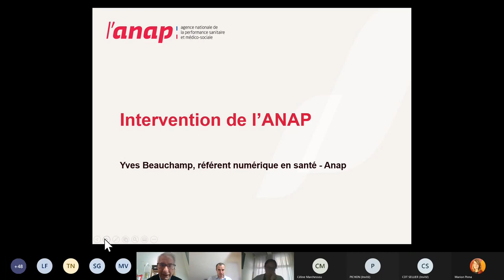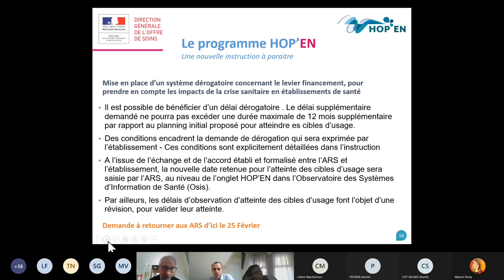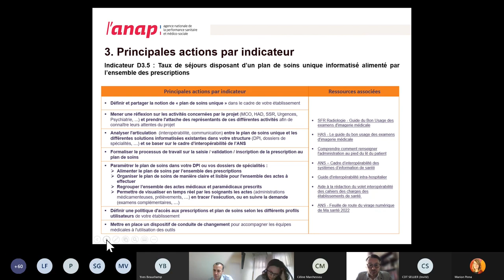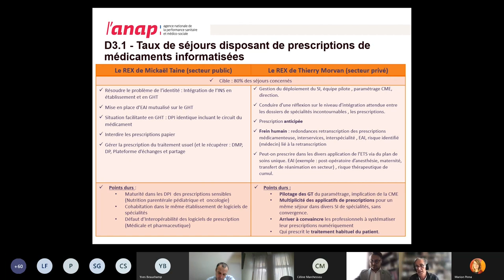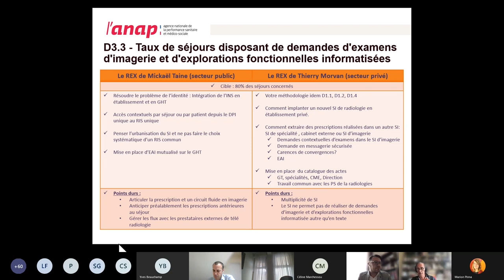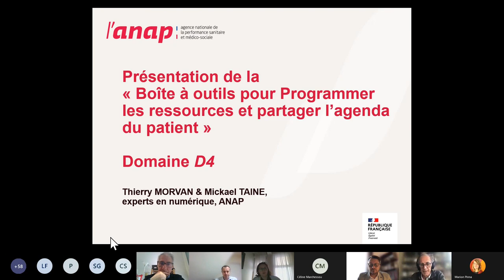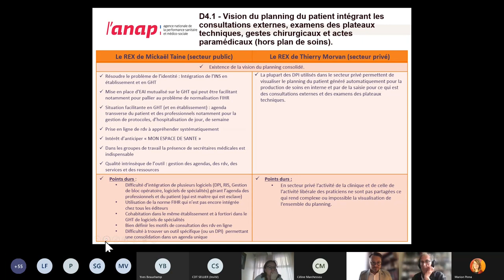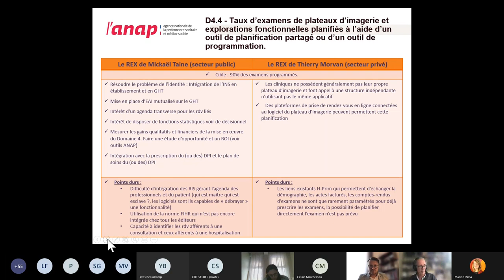Webinaire HOP'EN et SUN-ES "D3 Prescriptions" et "D4 Programmation et agenda - 15 février 2022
L'Anap propose un cycle de webinaires dédié aux programmes HOP'EN et SUN-ES (Segur Usage Numérique en Etablissement de santé). L'occasion de découvrir des retours d'expériences d'experts, d'accéder aux ressources qui vous seront utiles pour produire et transmettre des documents de santé en lien avec "Mon Espace Santé". Ce webinaire vous présente les domaines d'usages D3 "Prescriptions et plan de soins" et D4 "Programmation et agenda".

00:00 Actualités institutionnelles : par Yves BEAUCHAMP (Anap), Inès GHOUIL (DGOS)
14:39 Présentation de la boîte à outils pour informatiser la prescription et le plan de soins (domaine D3) et retours d'expérience
54:21 Présentation de la boîte à outils pour informatiser la programmation des ressources et l'agenda du patient (domaine D4) et retours d'expérience

Avec Mickael TAINE et Thierry MORVAN, experts du réseau numérique de l'Anap.